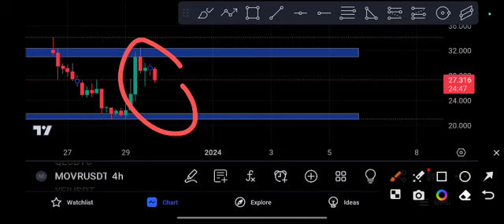MOVR coin to the MOON! MOVR Price Prediction